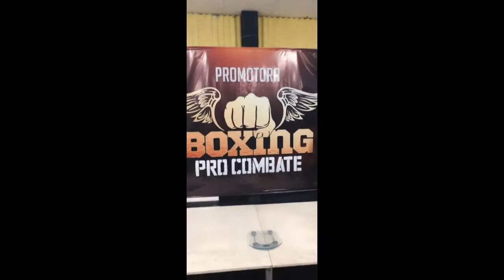Pesaje Oficial 20 de diciembre 2019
Festival de Boxeo en Boxing Pro Combate 20 de Diciembre del 2019